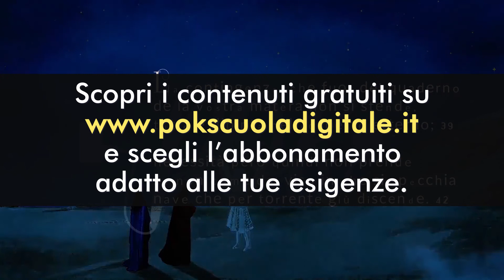Divina Commedia: Paradiso XVII Parte 1